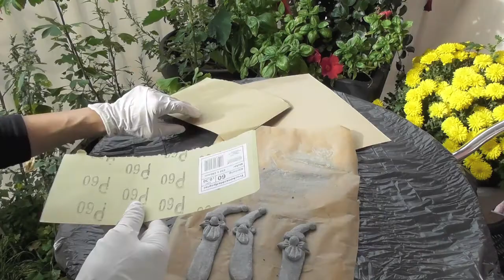Weihnachtliche Pflanzenstecker aus Knetbeton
Schnell gemacht aus Knetbeton ! Damit wird jede Pflanze ruckzuck zum besonderen Weihnachtsgeschenk ! Die Stecker sind wetterfest!

Mit Liebe selbst gemacht ... das sind die schönsten Weihnachtsgeschenke!
Es lohnt sich gleich mehrere Stecker zu formen, es geht ganz leicht und schnell !!

Dabei wird jedes Gesicht immer wieder anders, das ist das Schöne dran.
Euch fällt bestimmt noch mehr dazu ein! Viel Spass dabei !!!

Ich freu mich über eure Kommentare und natürlich über euren Daumen.
Viele Grüße :-)